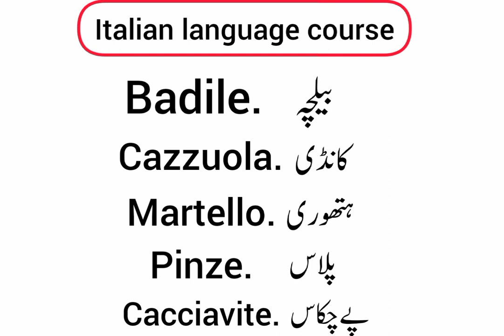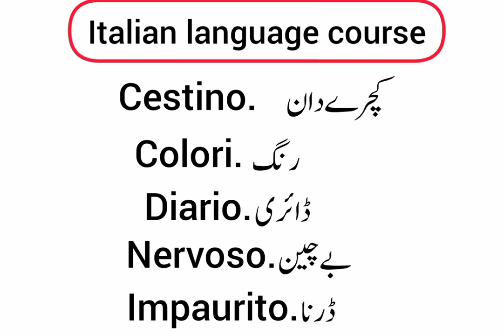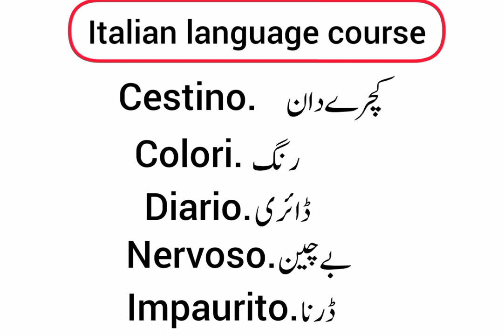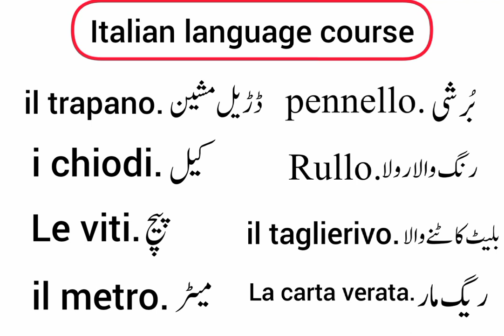Italian vocabulary Tools Name with Urdu||Italian Vocabulary Constrauction Words in urdu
Italian Vocabulary Tools Name With Urdu| Italian Vocabulary Constraution Words in urdu| Toolsname in italian